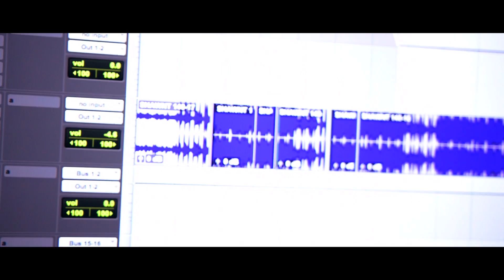YUNG BUBBA-TAKEOFF (OFFICIAL VIDEO)